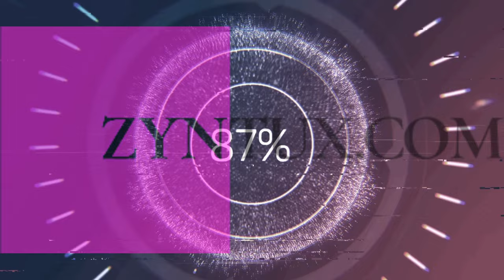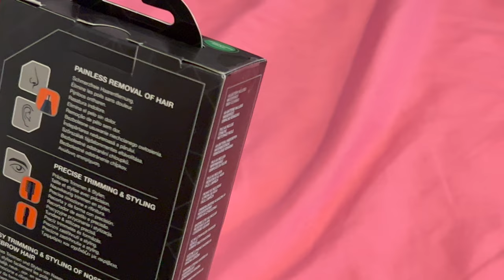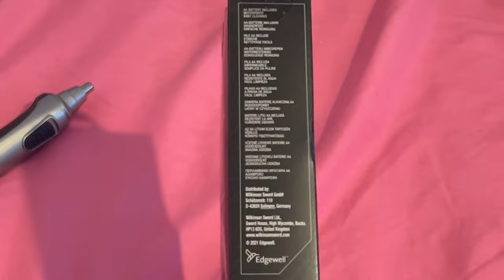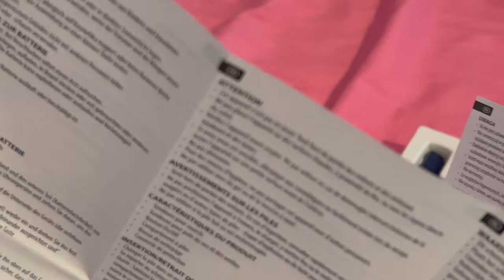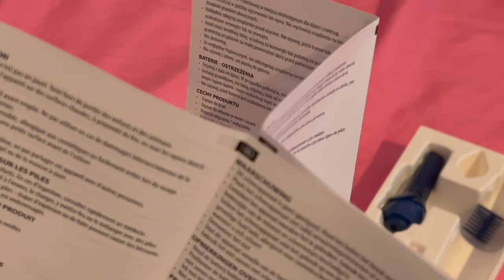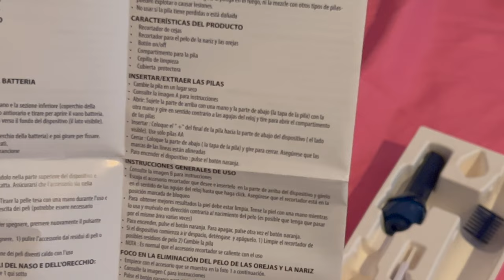Nasenhaar - Schneider : The Stylist ausgepackt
Heute packe ich ein Gerät zur Entfernung von Gesichtshaaren aus. Ob sich das Ganze im Alltag bewährt das wird in einem anderen Video geklärt werden müssen, ich packe das Gerät hier lediglich aus.